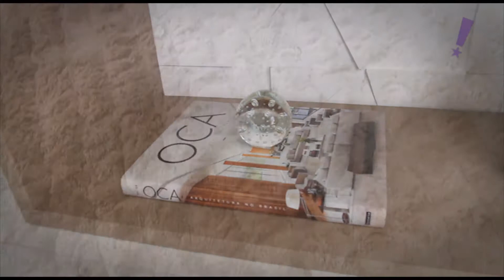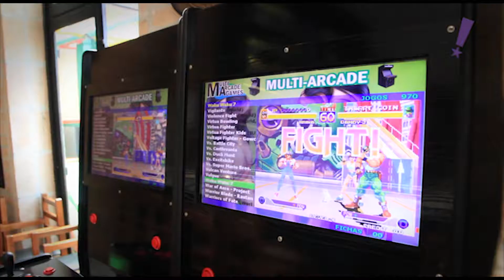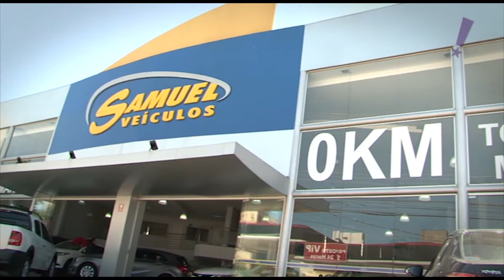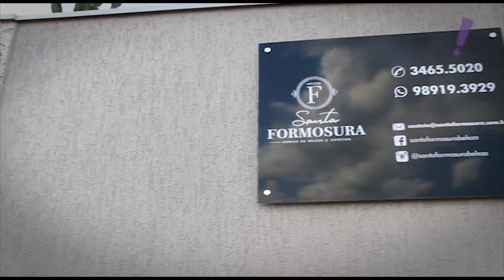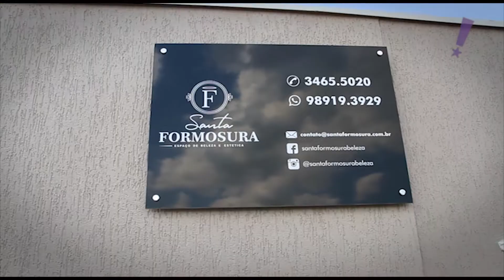Programa Tudo Up! 426 Bloco 01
Fyne; Nyã Baobá; Samuel Veículos; Santa Formosura; Móveis Casa Verde Interiores; Ótica Exótica;